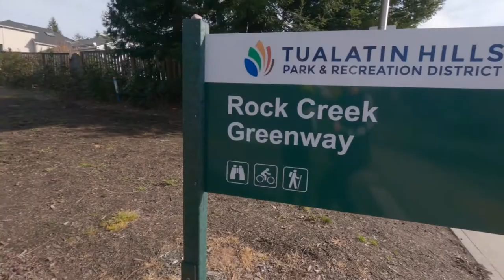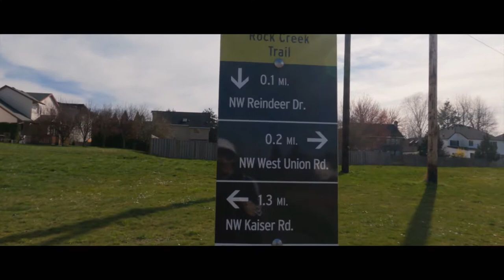Meet the Nature | b-roll short film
Just shooting the nature at Beaverton, Oregon